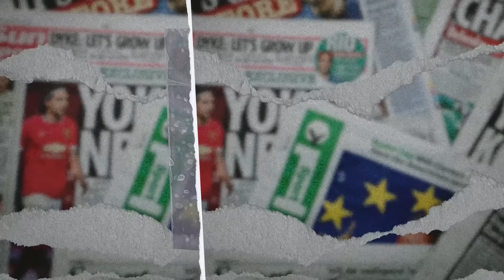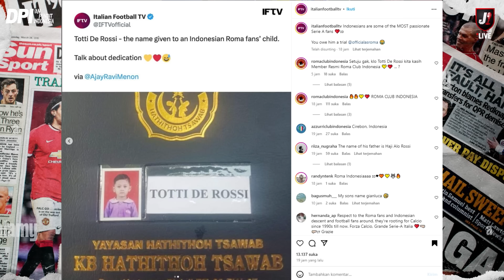MORATA VS MEHDI TAREMI SIAP HIASI DERBY DELLA MADONNINA, SIAPA YANG AKAN BERSINAR?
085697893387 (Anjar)